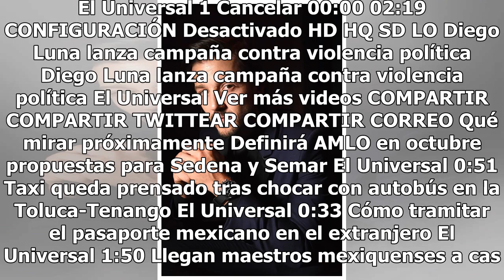Diego Luna comparte foto nunca antes vista con su mamá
Diego Luna lanza campaña contra violencia política - Video de El Universal Haz clic para ver el video completo Volver a reproducir video SIGUIENTE Definirá AMLO en octubre propuestas para Sedena y Semar Esta semana, el tabasqueño se reunió con los titulares de la Sedena, Salvador Cienfuegos, y de Se...